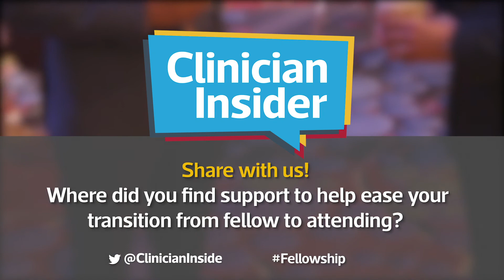Clinician Insider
In the latest episode, Darshan Doshi and Raja Hatem discuss how they navigated the transition from fellow to attending physician.